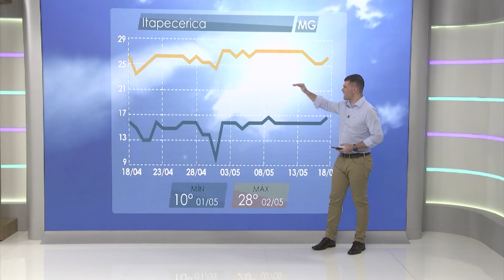CHUVAS DEVEM DIMINUIR SIGNIFICATIVAMENTE EM VÁRIAS ÁREAS AGROPECUÁRIAS. CONFIRA